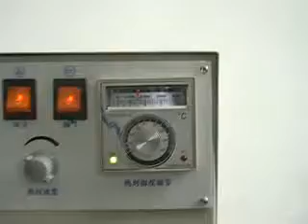Hualian FRMC-980III Solid-Ink Coding Continuous Air Suction Band Sealer